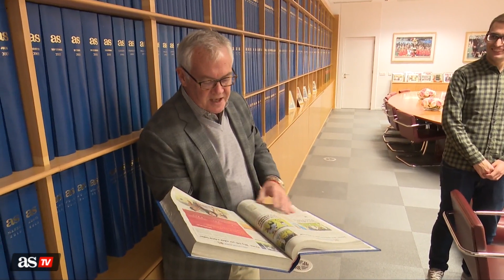Los directivos de Combate Américas visitaron As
Jackie Hernández y Campbell Mclaren visitaron la redacción de Diario As para contar los planes de futuro que Combate Américas tiene en España